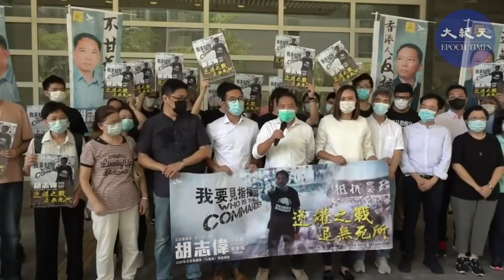7月27日胡志偉報名參選立法會，他表示我們絕不會接受做失去自由空氣的奴隸，香港人反抗是這次參選的主軸，「不甘為奴，抗爭到底。」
7月27日胡志偉報名參選立法會，他表示我們絕不會接受做失去自由空氣的奴隸，香港人反抗是這次參選的主軸，「不甘為奴，抗爭到底」。